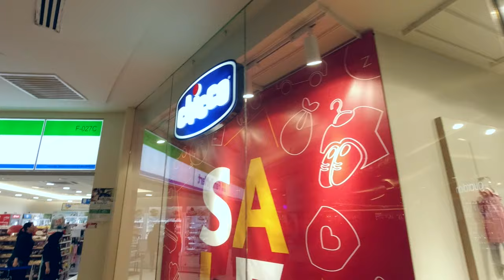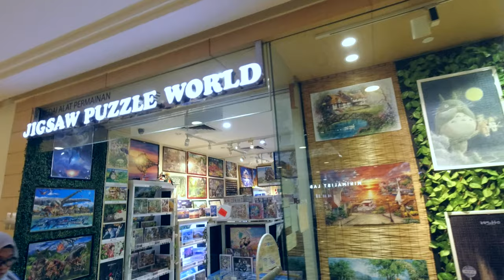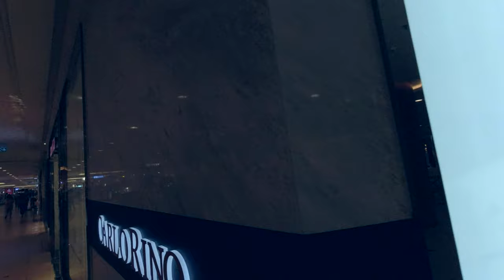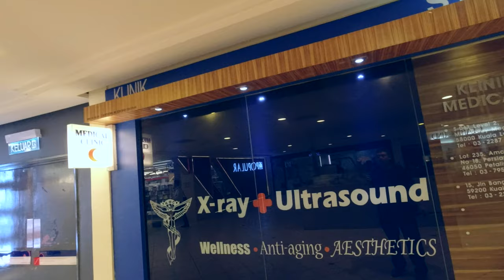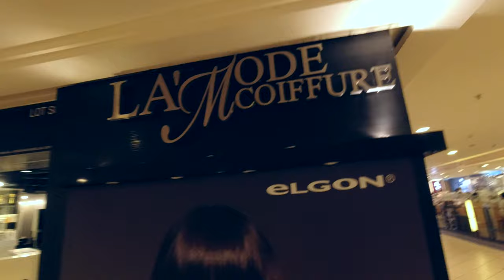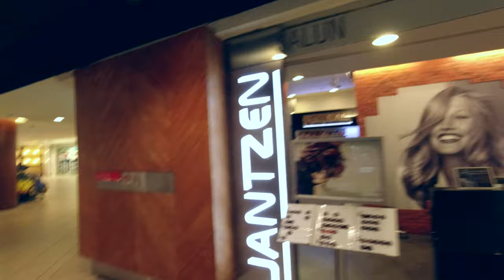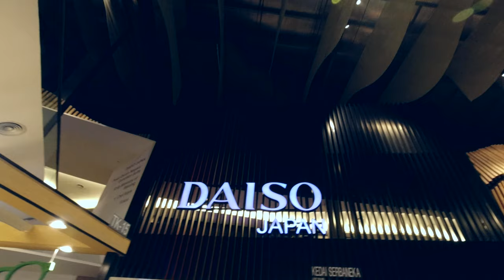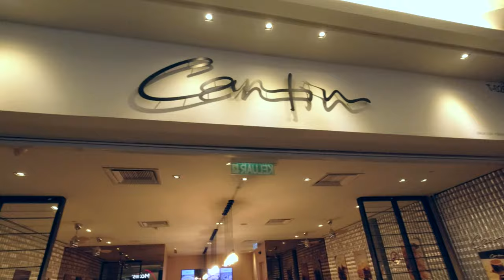Visit MidValley Megamall KL 2019. Jac Reviews Midvalley Megamall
Jac Reviews MidValley Megamall KL.

Virtually Visit Midvalley Megamall.

When was the last time you went there? Have a look at my video and comment what has changed since your last visit? :)

Instagram.com/LuJiaChenPhotography

Facebook.com/LuJiaChenPhotography

ThePenangPhotographer.com